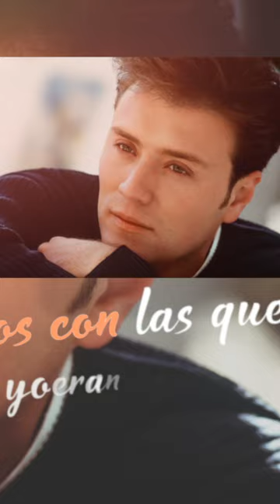Lorenzo Antonio-“Mar Adentro”